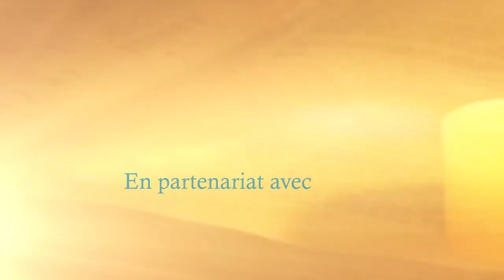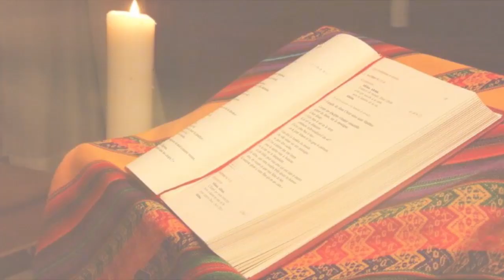OFFRANDE DU SOIR DU 05 JUILLET 2023